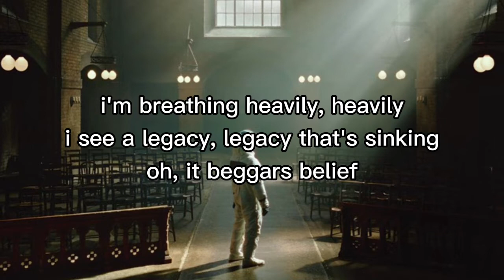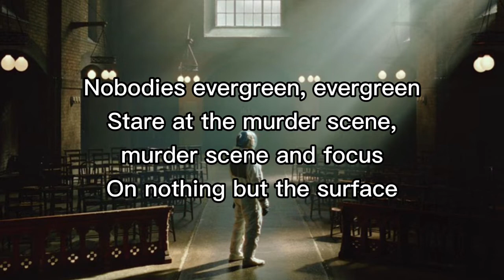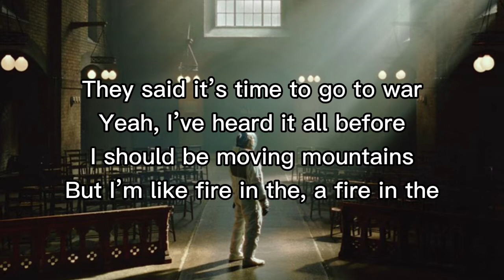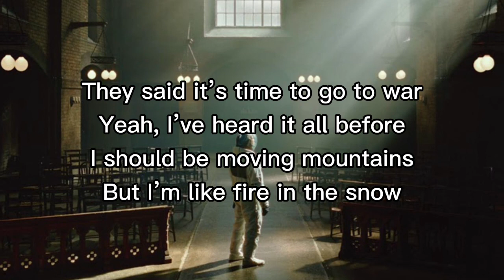Architects - Meteor (Lyrics)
Song: Meteor
Artist: Architects
Album: For Those That Wish To Exist
Year: 2021

Source: Architecs - "Meteor"

This should be heavenly, heavenly
Is there no remedy, remedy
‘Cause I’ve been baring blunt teeth
I’m breathing heavily, heavily
I see a legacy, legacy that’s sinking
Oh, it beggars belief

I’m standing beneath the meteor
Disaster’s breaking down my door
I should be moving mountains
The arrow buckles in the bow
They said it’s time to go to war
Yeah, I’ve heard it all before
But I’m like fire in the snow

Bathing in gasoline, gasoline
Living in quarantine, quarantine
It’s colder in the furnace
Nobodies evergreen, evergreen
Stare at the murder scene, murder scene and focus
On nothing but the surface

Another God on the radio
Says we’re stuck in a tailspin
The pilots have vertigo
They’re lost in the undertow

They said we pushed the last domino before the apocalypse
We’ve all got a stone to throw
Why? I will never know
Yeah, we’re like fire in the, a fire in the snow

But I’m like fire in the, a fire in the snow